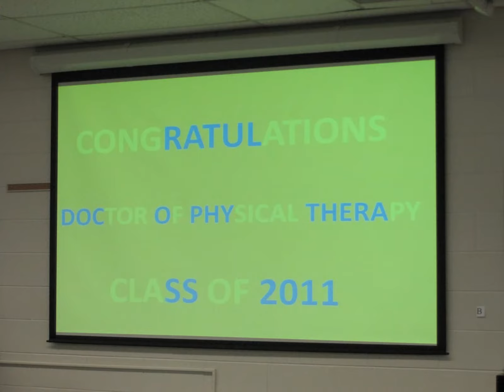NYIT PHYSICAL THERAPY CLASS OF 2011